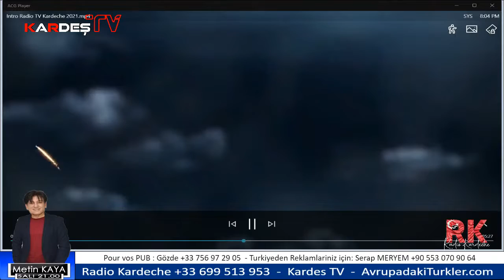La Turquie dans la 2eme guerre mondiale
Maxime GAUIN